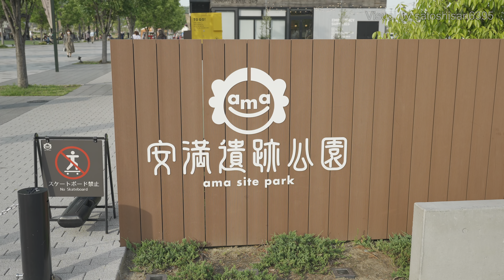【HDR】 大阪府高槻市 安満遺跡公園 ～GW最終日の午後のひと時～ (2022春～夏)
GW最終日に久々に立ち寄ってみました。
相変わらずの家族連れなど沢山の人で賑わっています。
夕暮れ間近の穏やかな光景でもあります。
尚、この動画はHDR仕様となっており、対応テレビ及びディスプレイ
でのご視聴をおすすめします。

撮影機材:DJI RSC2 (PRO COMBO)
                 (一眼カメラジンバル)
                 SONY FX3 (ILME-FX3)
                 (プロフェッショナルカムコーダー)
                 SONY SEL1635GM
                 (Eマウントレンズ　広角ズームレンズ)
　             K&F Concept 82mm  ND2-ND400
                 (可変NDフィルター)

カメラ設定:記録方式 XAVC S 4K 30P
                     動画設定 60M 4:2:0 8bit
                     絞り F 5.0～都度可変
                     ISO AUTO (80-2000)
                     ピクチャープロファイル　HLG2　他

(2022.5.5撮影)